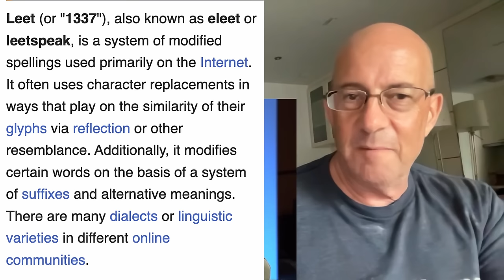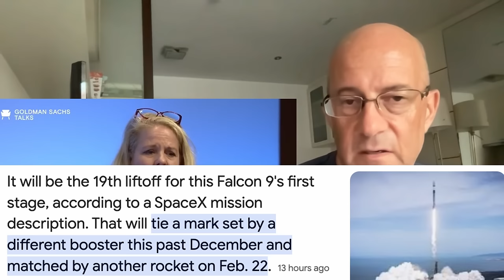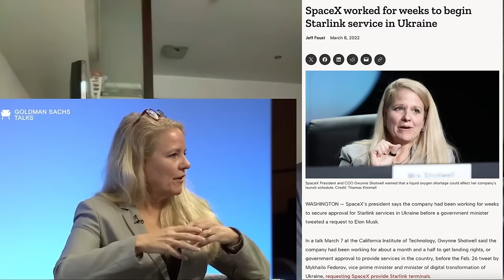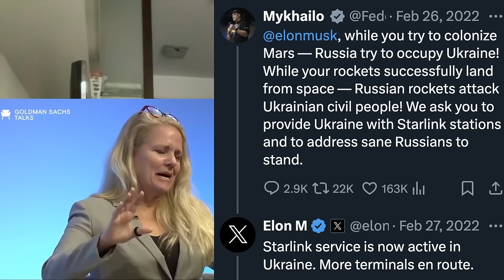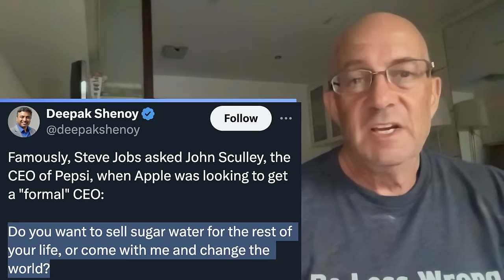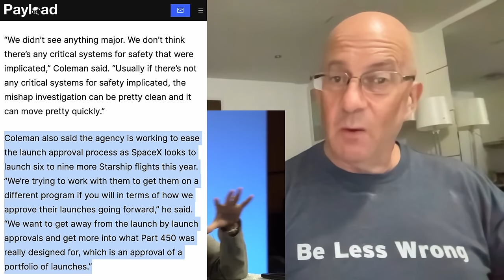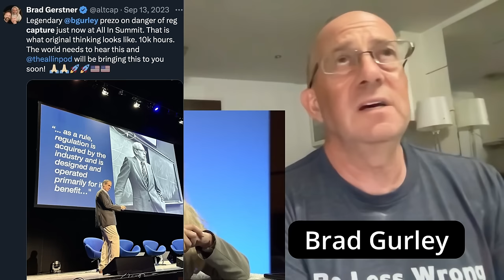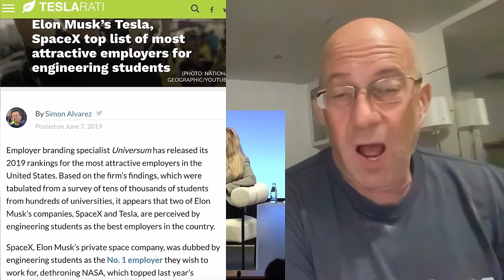SpaceX Insights with Gwynne Shotwell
SpaceX President/COO Gwynne Shotwell was interviewed in November in a video that has not been seen much or discussed. There are a lot of great insights here about SpaceX and other Elon businesses, and larger issues.